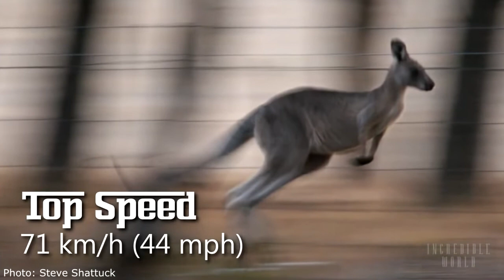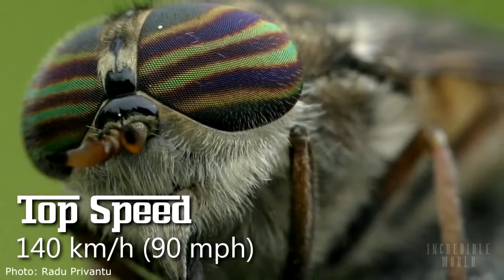TOP 10 FASTEST ANIMALS in the world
10. Toip 10 Fastest Animal in the world. The Winner is Falcon. Cheetah is no 4, but the Fastest in the land animal. Lose to the Horse Fly